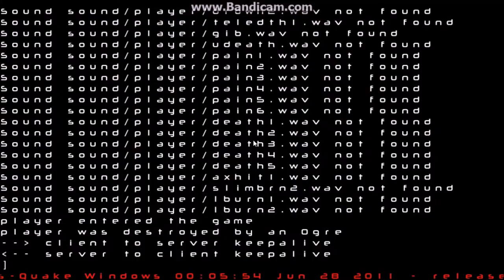White Finger Gameplay With Commentary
White finger is a indie horror game in which you are attempting to find a key to unlock a door so you can escape the place you have been taken captive in.